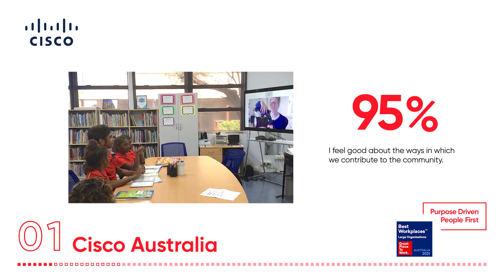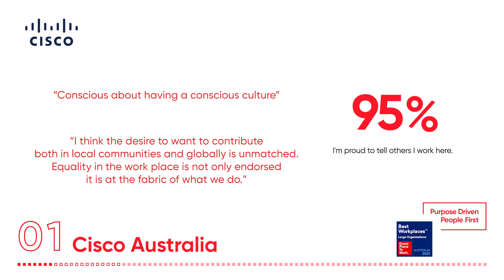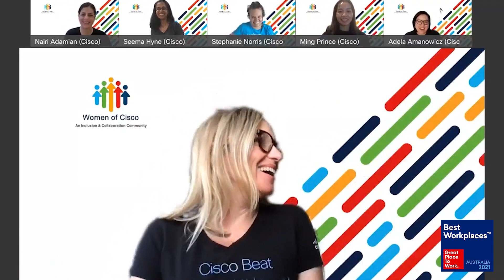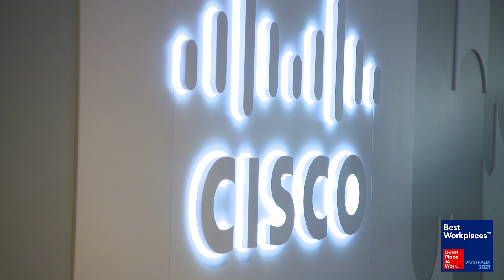Congratulations Cisco | Australia's Best Workplaces™ 2021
Find out more about Cisco